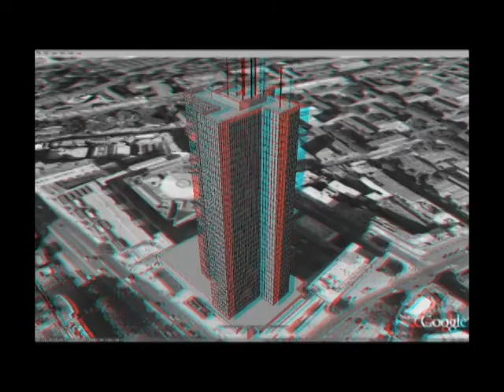The Specular Phone SAP in 3D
Recycall

This is a series of hypothetical recycling advertisements called 'Recycall'. The idea of them combines the serious with the bizarre, by pretending to be a faction that is able to turn old unused phones into ridiculously impossible conceptions. The way we made it was to try and make it seem as unprofessional as possible; by giving it a 70/80's look, flooding it with kitsch sound effects and intentional mistakes.
 Due to the craziness of the videos, our target audience focuses at the 16-25 years olds to help encourage them to recycle.
There are a few Television shows that inspired us to make this, such as Look Around You which has a similar idea, by advertising the ridiculous. Garth Marenghi's Dark Place which is intentionally badly edited and full of satire. There are ten videos in total, each with their own 'unique' phone.